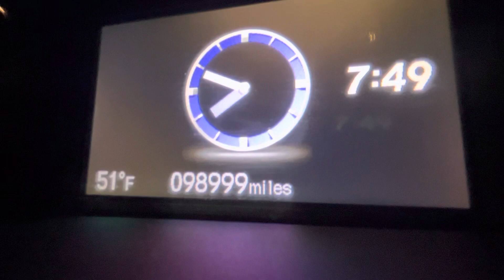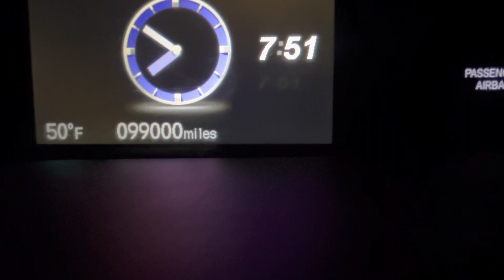99,000 miles on the 2013 Civic